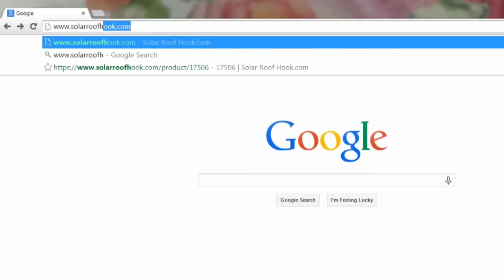SOLARROOFHOOK | About Us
► Looking for high quality & affordable solar roof mounts for Spanish Tile, Flat Tile, Asphalt Shingle, and Stone Coated Steel roofs?

SolarRoofHook.com creates innovative solar mounting solutions of residential rooftops that will help you save time and money. On top of that, our excellent costumer service can't be beat.